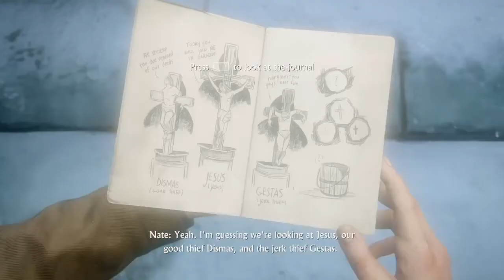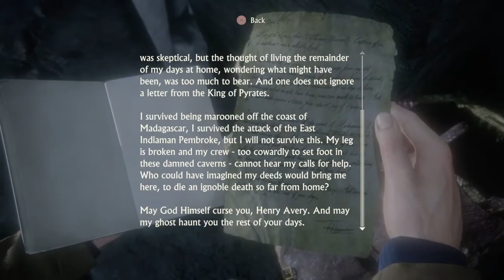Uncharted 4 A Thief 's End Walkthrough-Chapter 9: Those Who Prove Worthy. (PS4)